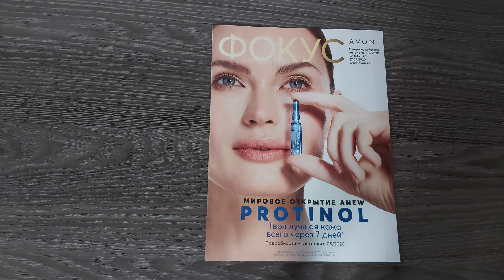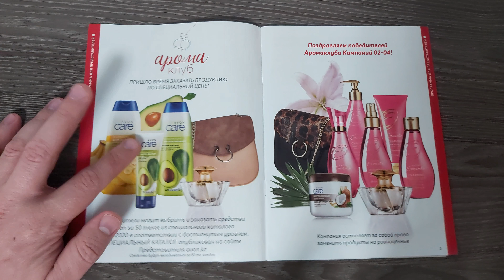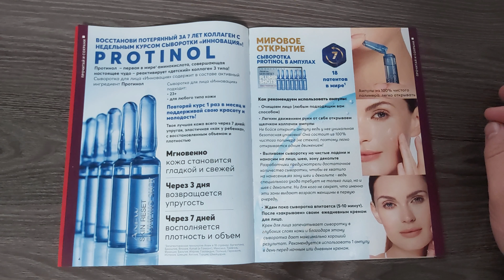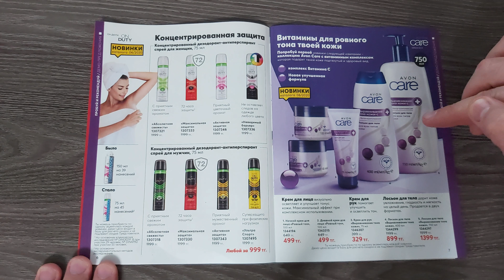ФОКУС 05 2020 AVON Казахстан ОБЗОР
Всем привет, спасибо что зашли на мой канал PRO AVON, меня зовут Алексей, в этом видео я покажу вам новый Фокус- это журнал для представителей.
Почему многие легко и быстро строят карьеру в AVON?
👉Договор 📝сразу на руки! С первого дня работы (не оферта, не регистрация, а договор оказания услуг) 👍🏼МЫ — единственное предложение в интернете для тех, кто ищет официальную и долгосрочную работу, а не разовый лохотрон 🙊
👉Ваш доход выплачивается на КАРТУ банка 💳каждые 3 недели как физическому лицу на основании договора оказания услуг (не нужно ждать открытия ИП, обналичивать скидку через реализацию товара, бегая по городу, или выводить через наставника или пункт выдачи ❌❌❌, никаких третьих лиц🚫🚫🚫 ДЕНЬГИ приходят напрямую ВАМ от 🅰️von. ИП открывается в любой момент по желанию.
👉Мы действительно проект основанный на личном потреблении. Личный заказ для получения дохода 10000 тенге минус ваша скидка =7500 тенге к оплате. Вам больше не нужно собирать заказы по городу на 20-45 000 тенге. 🚷🚷🚷
👉Мы рассказываем маркетинг сразу, а не потом, то есть через пару месяцев Вы не узнаете новые подробности про отрывы или межуровневую разницу и прочие сложности 👀
👉AVON самая популярная и любимая компания в Казахстане, России, Украине отличное качество, привлекательный вид и самые вкусные цены в каталоге 👑👑👑Целый день слушать «фу я этим пользоваться не буду " Вам не придётся.
Приглашаю в свою команду новых Представителей и Координаторов!